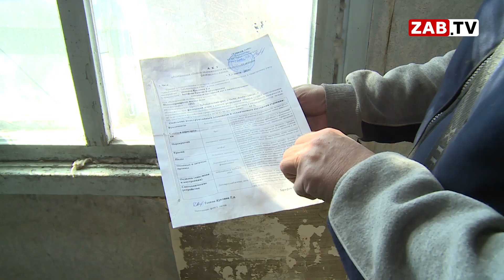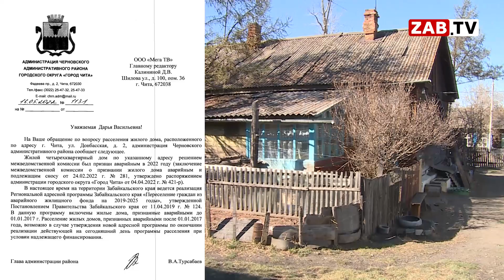В доме по адресу Донбасская, 2 рухнул потолок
В жилище по адресу Донбасская, 2 поселка Восточный рухнул потолок. Благо жильцов в этот момент дома не было. После нашего вмешательства в ситуацию, выяснилось, дом признан аварийным в этом году. О чем, как утверждают жильцы, они даже не подозревали…